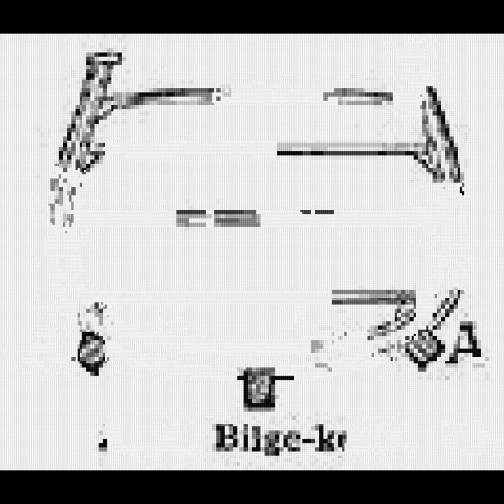Bilge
informal nonsense     (2) ship's bottom